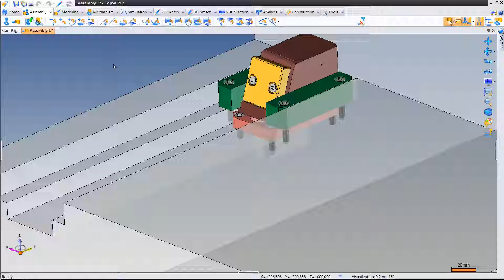34 Assembly Disabling Generated Operations